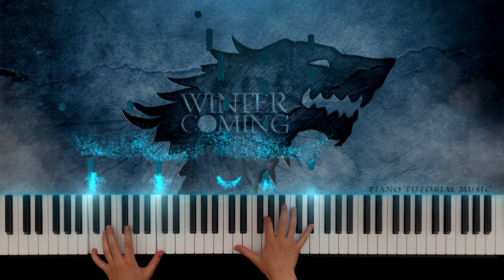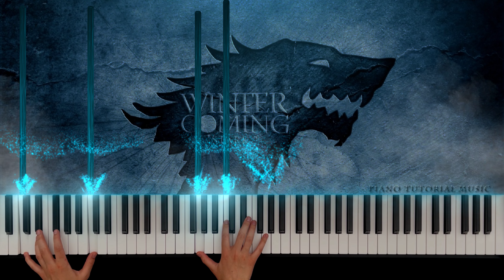Light of the Seven - Game of Thrones | Piano Tutorial Music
Light of the Seven - Game of Thrones (Soundtrack) Piano Tutorial Music.

Ramin Djwadi - Light of the Seven. It's my favorite soundtrack from TV Series "Game of Thrones". I have already played other soundtrack from Game of Thrones, it's "Night King". I have a sheet music of this song, write in the comments if you want to get it.